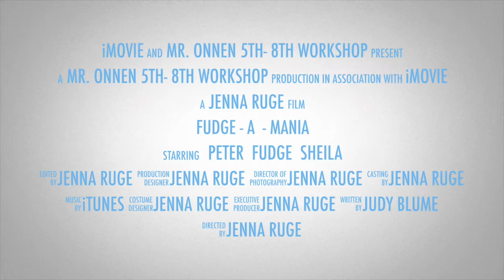Fudge A Mania By Judy Bloom Jenna